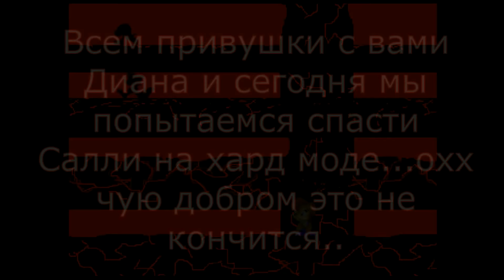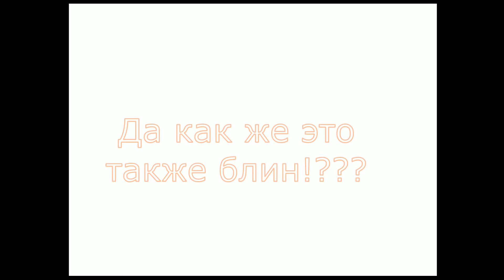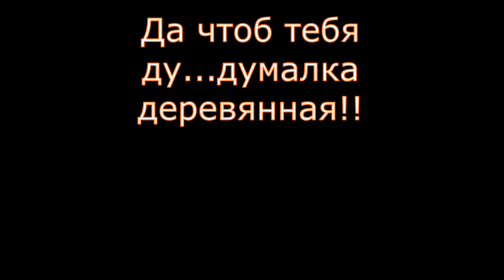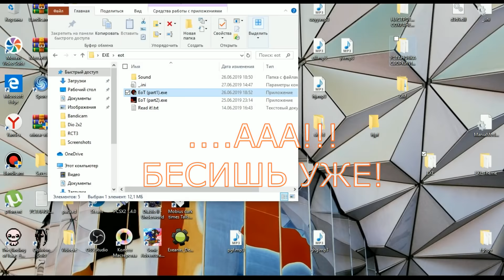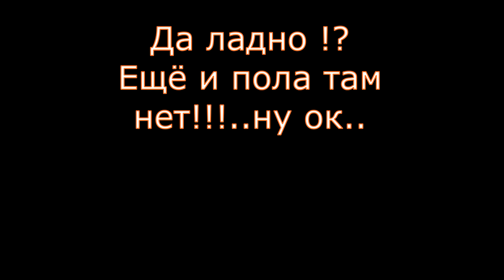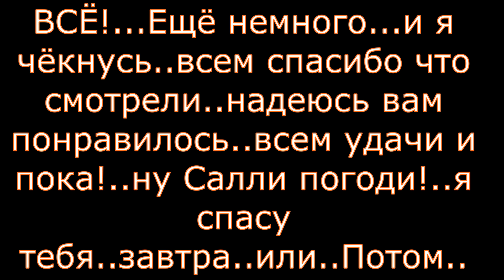Sally.exe EoT №27 АААААА!!!! БОМБИИИИИТ!!!!!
Тут вы можете поддержать меня удобным вам способом если есть желание:
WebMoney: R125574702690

-Мой хороший друг шикарный игрок)))
-Тоже друг и классный игрок)))